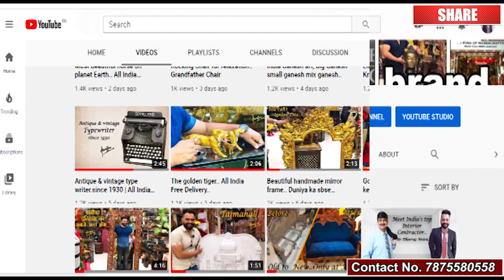45,000 में लक्ज़री सोफा अब महँगे सोफे को करो Bye - Bye | Best Sofa in India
In this video Mr. Anas Khan Founder CEO of Abas Handicrafts talking about Luxury Sofa... Buy Solid Wood Carved Sofa. Shop from wide Collection of latest sofa set design in India.

Regards,
Team Anas.